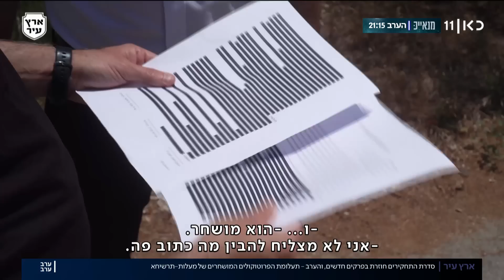ערב ערב 10.07.22 | האלימות בחברה הערבית שוברת שיאים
כאן חדשות | הראיונות, הדיווחים והסיפורים הכי חשובים ומעניינים של היום